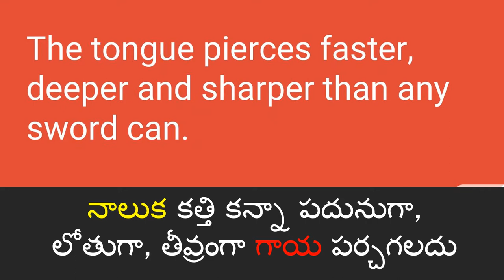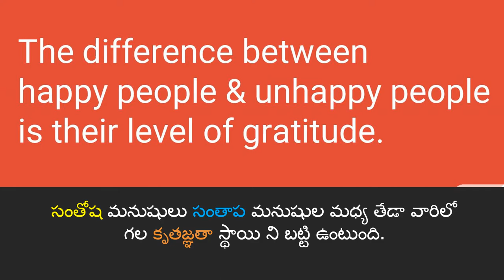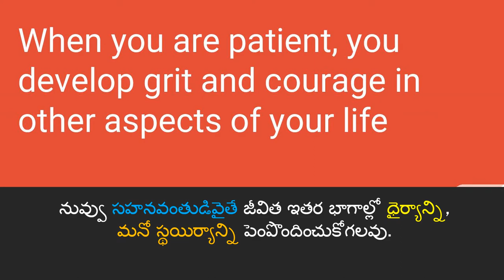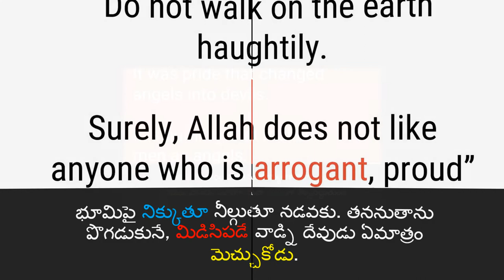ఒరేయ్ చంటీ! ఓ తండ్రి అత్యద్భుత హితవు...